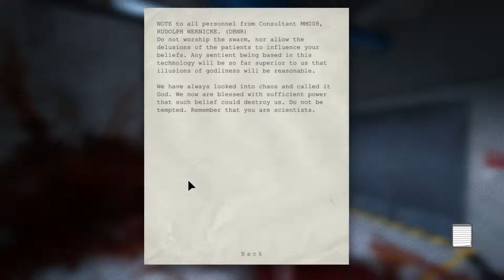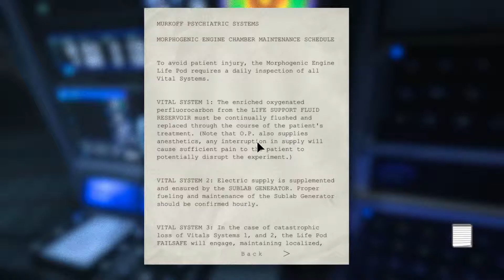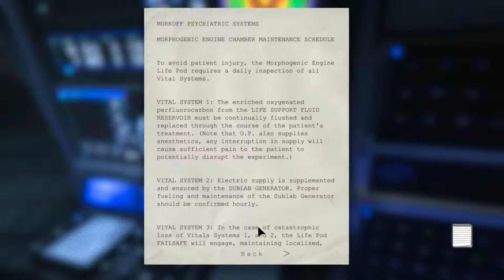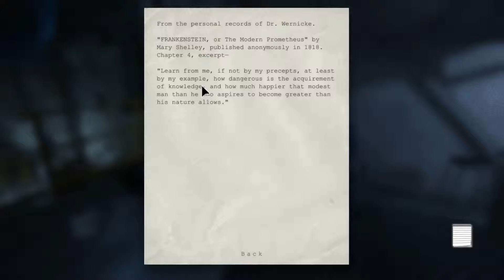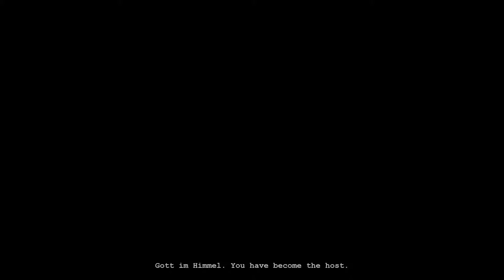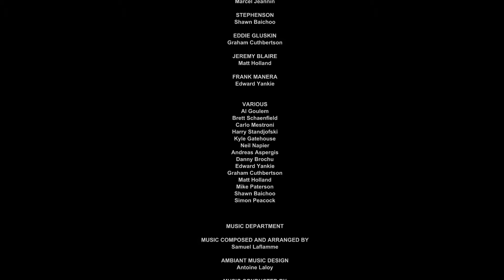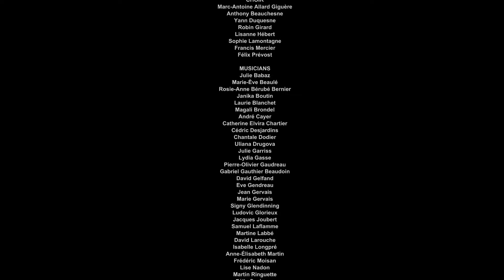Outlast Part 22 Finale | BoomBerry Plays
We made it to the end! Finally we get to understand the stor- nope, Nazis.Truly we are the Billy.

Is this game a reference to Arfenhouse?? Is the asylum full of naked cannibals Newgrounds? WILL FLASH SHORTS BECOME POPULAR AGAIN? All these questions and less not answered in this video!

Also, the game is spooky.